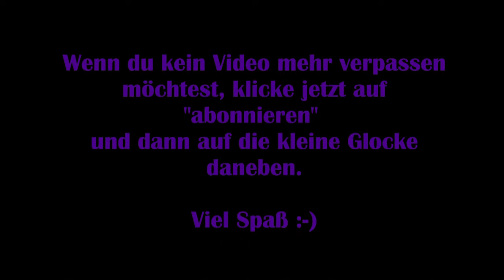Assassins Creed Valhalla #72 - Die Versorgungslinie [Lets Play] [Deutsch]